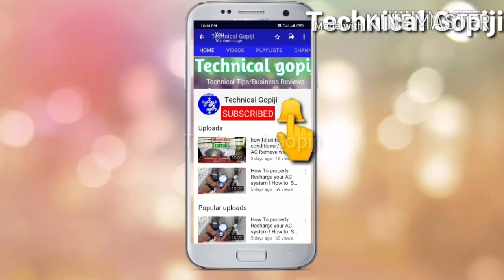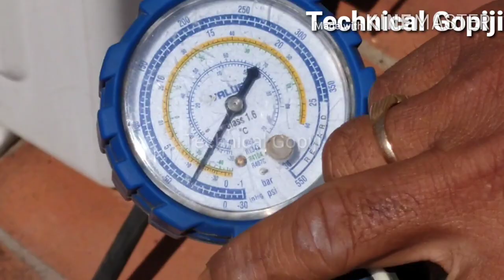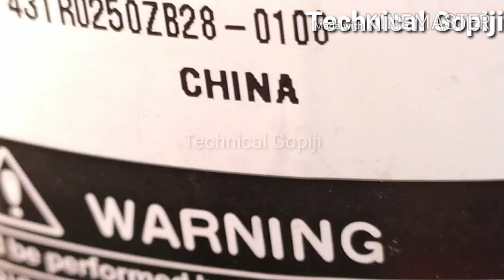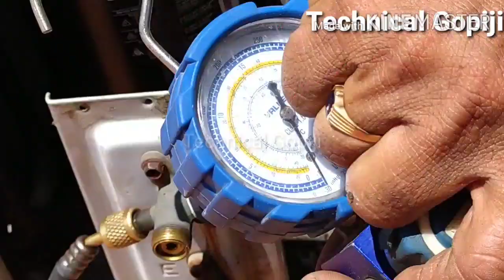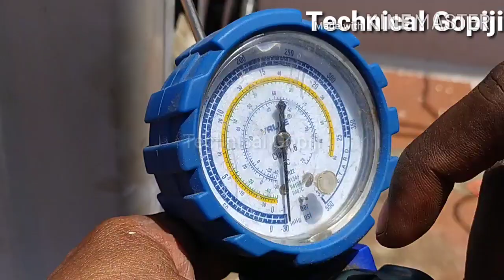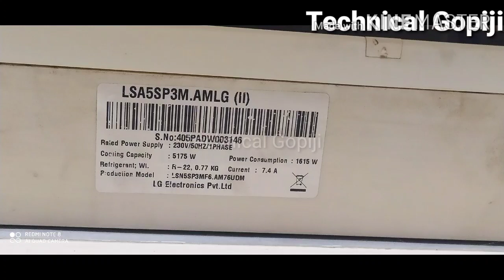LG Outdoor Unit Conditioner Coil Pipe Gas Leak/copper pipe Gas Leak/ Technical Gopiji # 23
1. How To properly Recharge your AC system ! How to Spilt Ac Gas refilling system video in Tamil.

2. how to uninstall air conditioner/ Spilt AC Remove with gas storage in outdoor unit full video Tamil.

3. ஏ.சிக்குள்ள அணில் வீடா ! / A/C Inside Anil house ! Ac repair and maintenance service.

4. एसी के अंदर गिलहरी ! /Ac Inside gilhari ! / फुल हिंदी भाषा/ full Hindi video Air conditioner tips Hindi.

5.,Air conditioner No chemical service/ service/ Air conditioner Cleaning service Indoor and outdoor unit in (Tamil) (1).

6. ஏர் கண்டிஷனர் No chemical service Air conditioner Cleaning service Indoor and o in Tamil part( 2 ).

7. Best Fish Imported Tanks Price In Kolathur Chennai/சிறந்த இறக்குமதி செய்யப்பட்ட மீன் தொட்டி #1 I upload Tamil vlogs.

8. Ac Full Service & split AC dismantling service.

9. Dainik Indoor cooling coil gas leak Repair work in Tamil video.

10. How To Install split Air conditioning installation video samsung split AC installation # 10.

12. How to Air conditioner Indoor unit service # 12.

13. Imported fish motor video

15.How To Ac Outdoor Unit Gas Leak Trace Best Testing 2020 In Tamil # 15

16.Mitsubishi Mr.Slim Split AC 2020 Best Full Service.Mitsubishi Mr Slim Split AC 2020 Tami Best Full Service #16.

17. O General Best Service 2020 Part (1) Video In Tamil# Technical Gopiji#17.

18.O General Best Service 2020 Part (2) Video In Tamil# Technical Gopiji#18 Split AC 2020 Tami Best Full Service.

19.How To Change Fan Blade Voltas Unit In Tamil Video# வோல்டாஸ் யூனிட் பிளேட் மாற்றுவது எப்படி #19.

20.Daikin Ac Installation # Technical Gopiji # 20

21.Lloyd AC/ Air Conditioner/ Gas Leak/ Technical Gopiji#21.

22. Whiripool ac outdoor unit Re-Installation/Repair/Service/ Technical Gopiji #22.

Air conditioner tips .
business tips"
wholesalers tips
manufacturing tips.
To my TechnicalGopiji channel thank you.